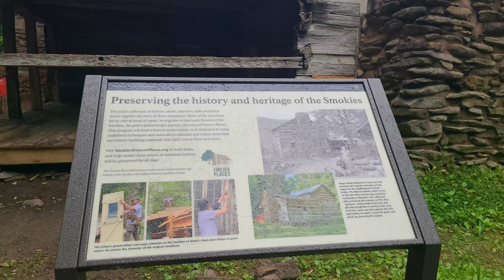Walker Sister's Cabin Photos Part One 6 12 23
Photos from a hike to the Walker Sister's Cabin.